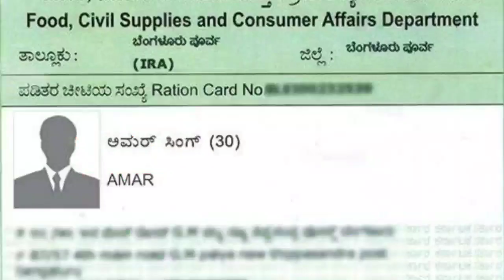ಬಿಪಿಎಲ್ ಕಾರ್ಡ್ ಇದ್ದವರಿಗೆ ಬಿಗ್ ಶಾಕ್|| ಅಕ್ಕಿ ಕೊಡಲ್ಲ|| ರಾಜ್ಯ ಸರ್ಕಾರ ದಿಂದ ಕಟುನಿರ್ಧಾರ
ಬಿಪಿಎಲ್ ಕಾರ್ಡ್ ಹೊಂದಿದವರಿಗೆ ಕೇವಲ 1 ರೂಪಾಯಿಗೆ 1 ಕೆಜಿಯಂತೆ ಪ್ರತಿ ಕುಟುಂಬದ ಸದಸ್ಯರಿಗೆ 6 ಕೆಜಿಯಂತೆ ನೀಡಲಾಗುತ್ತಿತ್ತು. ಇದರಲ್ಲಿ 4ಕೆಜಿ ಕೇಂದ್ರ ಸರ್ಕಾರ 2ಕೆಜಿ ರಾಜ್ಯ ಸರ್ಕಾರ ನೀಡಲಾಗುತ್ತಿತ್ತು, ಆದರೆ ಈಗ ಕೇಂದ್ರ ಸರ್ಕಾರ ಮತ್ತೆ 1ಕೆಜಿ ಹೆಚ್ಚುಮಾಡಲು ಉದ್ದೇಶಿಸಿದ್ದಾರೆ ಅದೇ ಪ್ರಕಾರ ರಾಜ್ಯ ಸರ್ಕಾರ ಕೂಡ ತನ್ನ ಪಾಲನ್ನು ನೀಡುವಲ್ಲಿ ಅಂದರೆ 10 ಕೆಜಿ ಅಕ್ಕಿಯನ್ನು ಹೆಚ್ಚುವರಿಯಾಗಿ ನೀಡಬೇಕಾಗುತ್ತದೆ, ಮಾಜಿ ಮುಖ್ಯಮಂತ್ರಿ ಸಿದ್ದರಾಮಯ್ಯ ನವರು ಕುಮಾರಸ್ವಾಮಿ ಅವರಿಗೆ ಪತ್ರ ಬರೆದಿದ್ದಾರೆ.